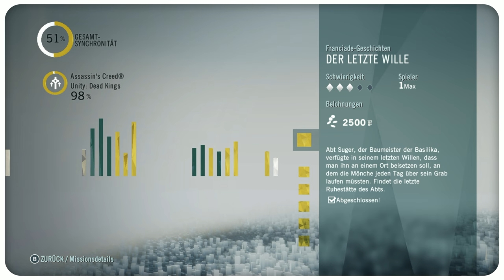Dead Kings Franciade Geschichten kurz zusammengefasst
Kleine Übersicht zu Assassin’s Creed Unity den Zusatzinhalt "Dead Kings" Franciade Geschichten. Welche Belohnungen gibt es und wie sich die Missionen anno 2024 so spielen lassen.

Kapitelmarker
00:00 Start
00:16 Diese Belohnungen gibt es in Franciade Geschichten.
02:13 Mission "Die Haut des Königs".
08:17 Mission " Die Augen des Königs".
12:36 Mission "Der letzte Wille".
17:20 Mission "Die Rosenknospe".

Assassins Creed Unity ist ein fantasievolles Action Adventure Spiel, welches 2014 für diverse Plattformen erschienen ist.
Dead Kings *
Die Handlung dieses DLCs spielt 1794, einige Wochen nach dem Ende der Hauptgeschichte, in Saint-Denis nördlich von Paris. Arno, immer noch deprimiert durch Élises Tod, sucht Zuflucht in einer Taverne und wird dort von seinem alten Bekannten Marquis de Sade kontaktiert. Dieser bittet ihm um Hilfe bei der Suche nach einem Manuskript, das im Grab von König Ludwig IX. unter der Kathedrale von Saint-Denis versteckt sein soll, im Austausch für eine Ausreise aus Frankreich. Arno willigt ein, da er seiner Vergangenheit entfliehen will.